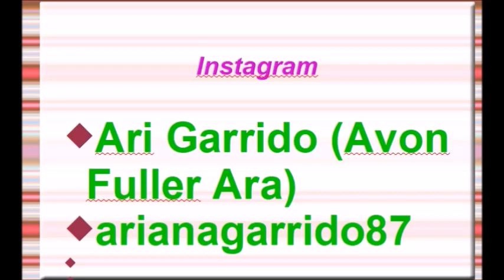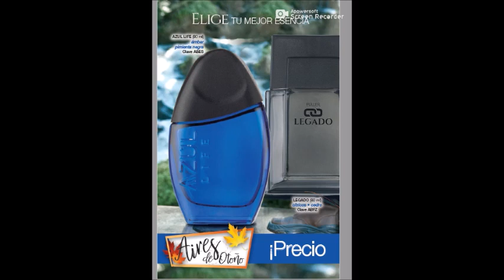CATALOGO FULLER CAMPAÑA 11 MEXICO 2019